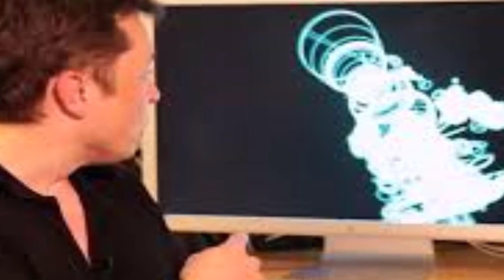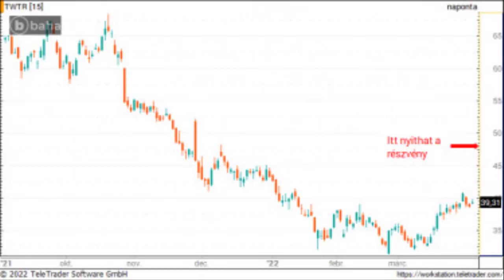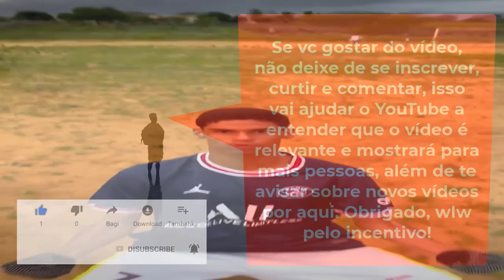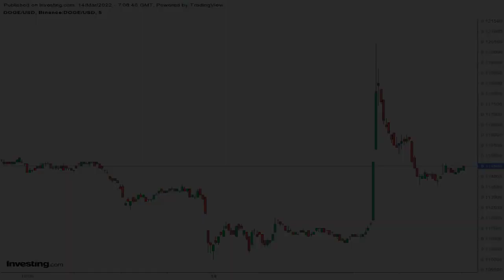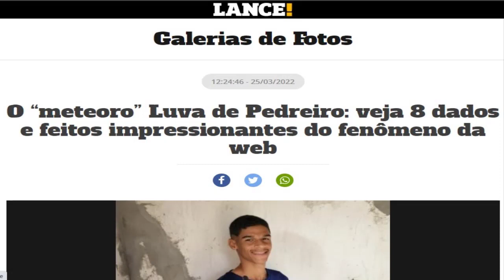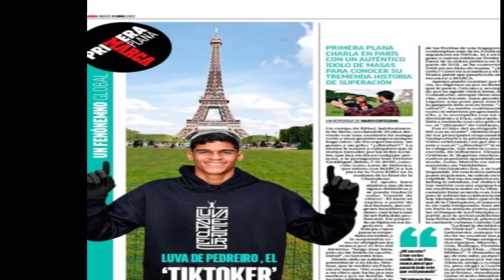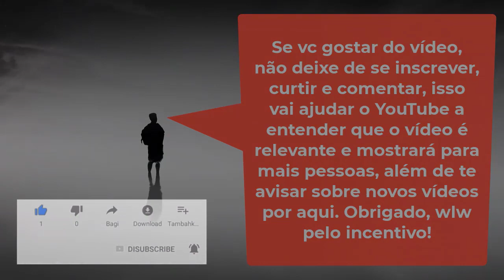Elon Musk e Luva de Pedreiro - Histórias de Vida!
Elon Musk e Luva de Pedreiro - Histórias de Vidas!
VEJA NESTE VÍDEO: Histórias intercaladas de Iran Ferreira o "Luva de Pedreiro" e de Elon Musk, o homem mais rico do mundo atualmente (01/09/2022). Veja até o final do vídeo as coincidências e percalços que ambos enfrentaram até o sucesso, e porque embora sejam personagens bem distintos um do outro há algo em comum entre eles, e que lição tiramos dessa comparação. Veja também no final deste Vídeo textos da Bíblia que revelam o segredo de ambos, que pode também ser o segredo para qualquer pessoa. Você verá a relação de Elon Musk com o Pic Pay, Tesla, SpaceX e o Twiter, e porque a compra do mesmo não deu certo. Verá também sobre a origem de Elon Musk e sua família, e o caminho percorrido até o sucesso, além dos percalços no caminho.
(mudando de assunto)
DICA IMPORTANTE PRA VC:
Chega de quebrar a cabeça e a cara pensando em como ganhar dinheiro online. Descubra de uma vez por todas. Confira como mais de 200 mil pessoas já conseguiram excelentes resultados, com estudo, prática, esforço e trabalho! Este curso vai te mostrar o passo a passo, clique a clique: 🔦
Bíblia Desvendada destina-se a leitura e histórias para ajuda na vida e no trabalho, são várias categorias de livros, histórias e artigos para todas as pessoas, independente se tem ou não religião, se é ateu ou agnóstico, e de qualquer classe social.

Os livros bíblicos lidos neste canal são de traduções  de mais fácil compreensão com linguagem atualizada, a tradução mais usada prefere usar o nome pessoal de Deus, na sua forma mais usada no Português, outras traduções preferem usar apenas SENHOR, ainda outras usam o nome em alguns versículos, ou em apenas um. As traduções encontradas neste canal são: Tradução do Novo Mundo da Bíblia Sagrada,  Versão King Jaime ou (Rei Jaime) e JFA - João Ferreira de Almeida.

Ajude este vídeo e Canal a chegar a mais pessoas,
PagBank da PagSeguro